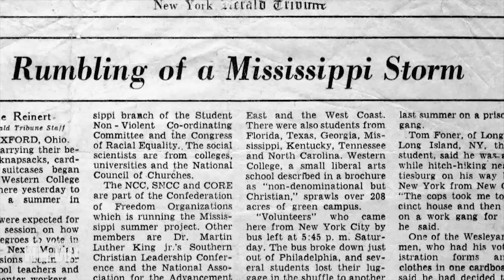NAACP Head Derrick Johnson Remembers Bob Moses as Key “Strategist” of Civil Rights Movement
We look at the life and legacy of civil rights icon Bob Moses, who recently died at the age of 86, with NAACP President Derrick Johnson, who formerly headed the NAACP Mississippi State Conference, where Moses served as field secretary for SNCC, the Student Nonviolent Coordinating Committee, and helped register thousands of voters across the state. “Bob Moses was one of the most profound strategist leaders of the civil rights movement across the country,” says Johnson. “He understood that the local fight had both national and global implications.”